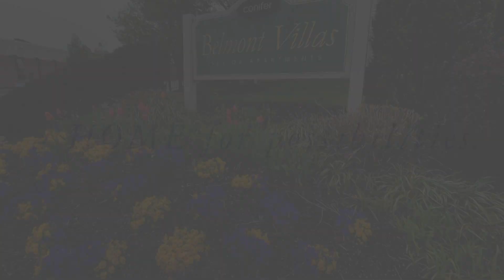a HOME for Possibilities- Abrams